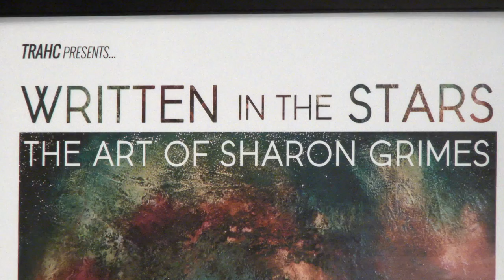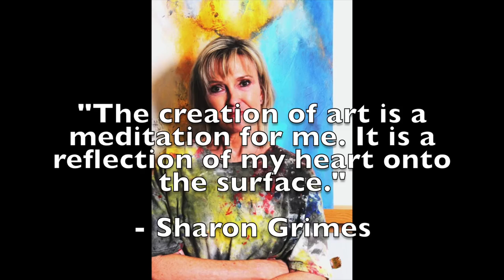Written in the Stars Texarkana Opening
Sharon Grimes Art Showing